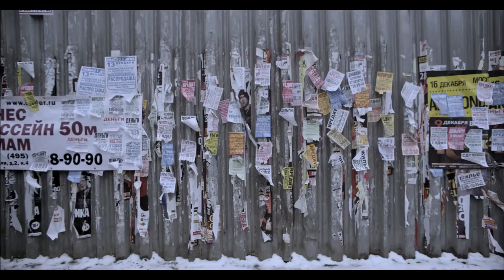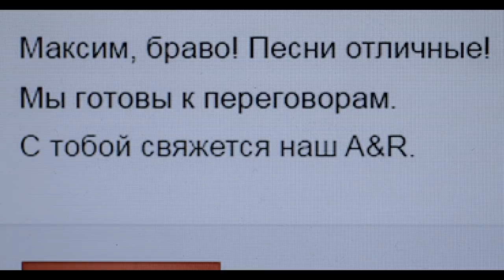Макс Корж - В темноте.